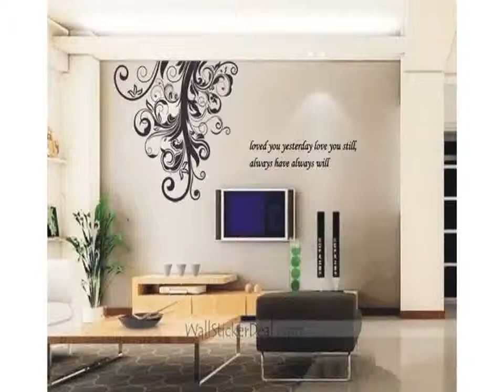Americana Home Decoration Video